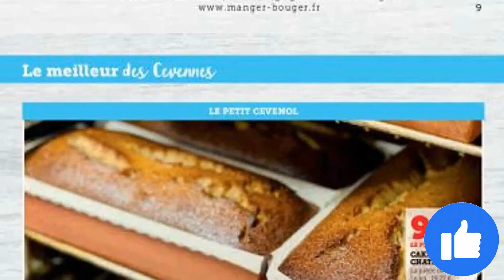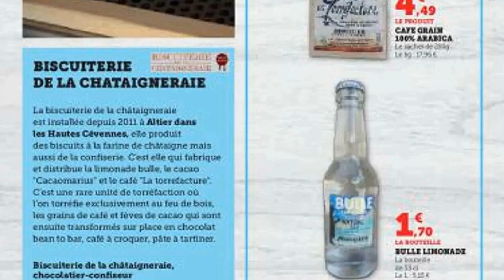catalogue SUPER U du 17 au 29 octobre 2023 🔥 LE MEILLEUR DES CEVENNES - FRANCE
🛒🛒NOUVEAU catalogue chez 📍SUPER U📍 du mardi 17 au dimanche 29 octobre 2023 en FRANCE!